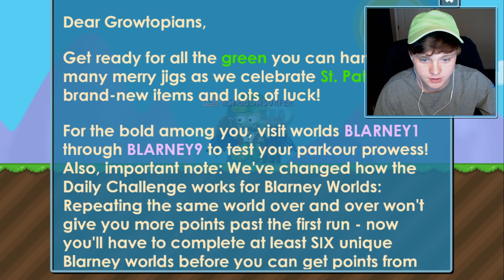TINY BLARNEY PARKOUR!! | Growtopia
In this video I check out the NEW St. Patrick's Day / Week 2019 EVENT along with a MINI BLARNEY PARKOUR!!